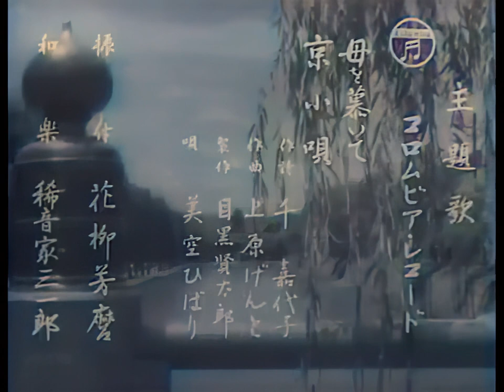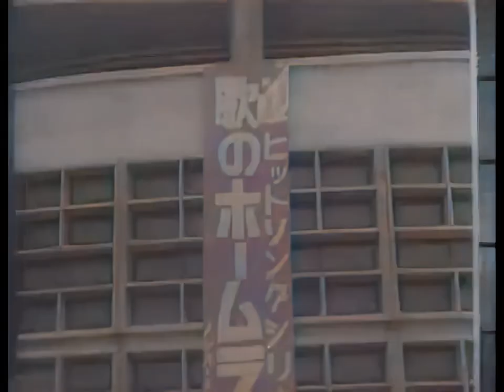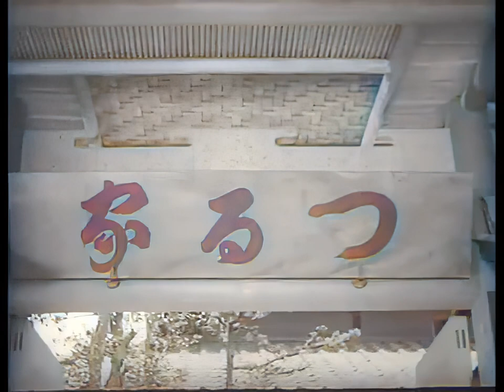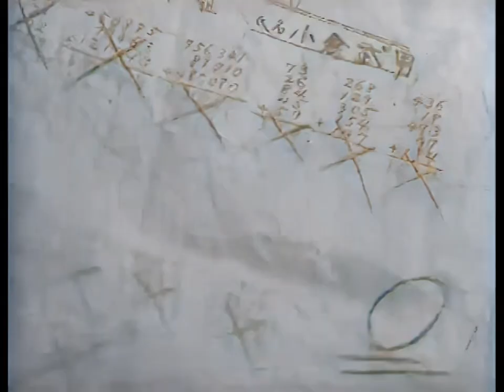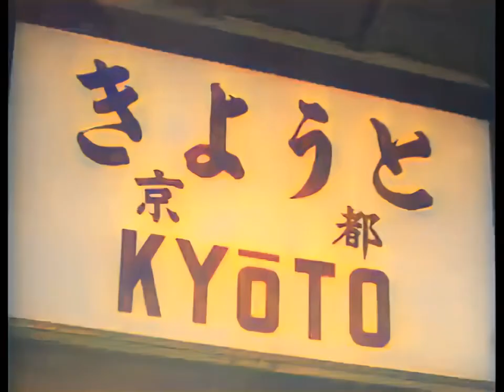母を慕いて / Longing for My Mother (1951) [カラー化 映画 / Colorized Movie]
1951年（昭和26年）に公開された斎藤寅次郎監督の日本映画『母を慕いて』をAIでカラー化・高画質化しました。

監督：斎藤寅次郎
脚本：池田忠雄、中村定郎、池田三郎
出演者：美空ひばり、田端義夫、近江俊郎、日守新一、坪内美子、清川虹子、坂本武、沢村貞子、望月美恵子、伴淳三郎

Longing for My Mother
Haha wo shitaite

Director
Torajirô Saitô
Writers
Ôsuke Agi, Saburô Ikeda, Tadao Ikeda
Stars
Chikage Awashima, Junzaburô Ban, Katsuhiko Haida, Hibari Misora